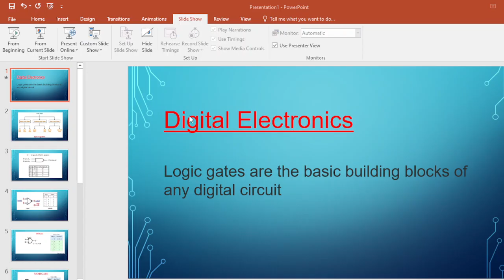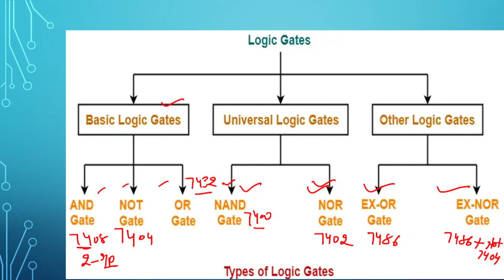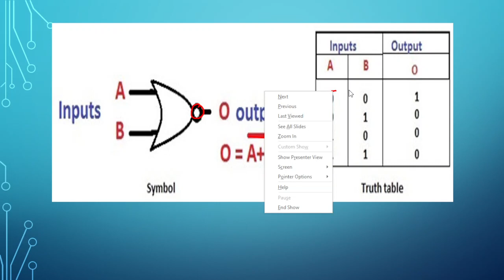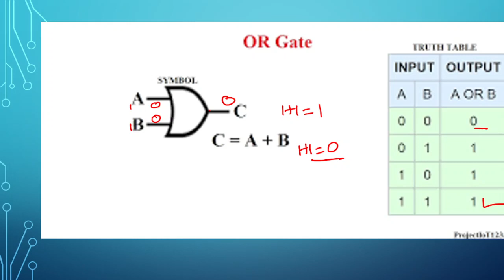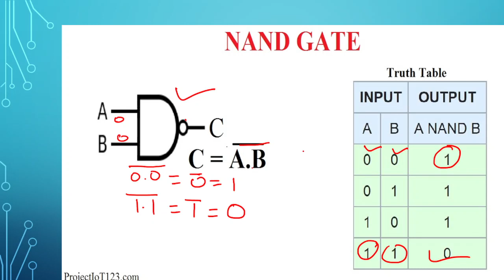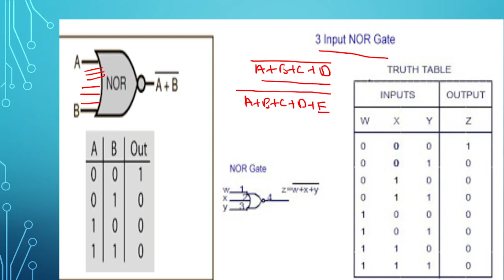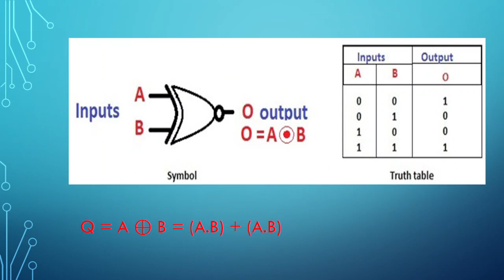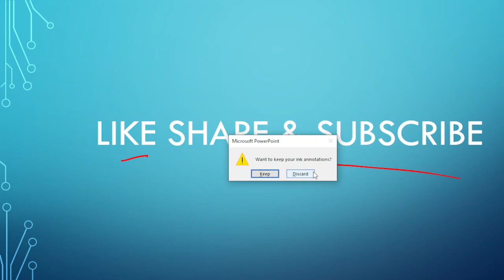What is Logic Gate? full Explanation | AND, OR, NOT, NAND, NOR, XOR & XNOR Gates